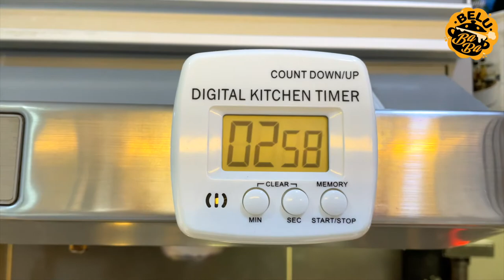【BeluBaba】油鹽水浸魚🐟原來水浸魚比蒸魚更滑嫩！Boiled Fish with Oil & Salt water【ENG Sub】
早一陣子看到網上有人說用熱水慢慢浸熟的魚原來比蒸出來的魚更好味！而且更易煮出鮮味嫩滑的魚！於是在家試試，一試之下真的驚為天人！簡單的薑蔥去腥，用熱水浸熟條魚，原來是這麼好吃的！！！😳
影片中我們用了盲曹，你們喜歡吃什麼魚都可以的～

材料Ingredients：
－魚Fish
－薑Ginger
－蔥Spring onion
－鹽Salt
－油Oil
－生粉Corn starch
－白胡椒粉White pepper